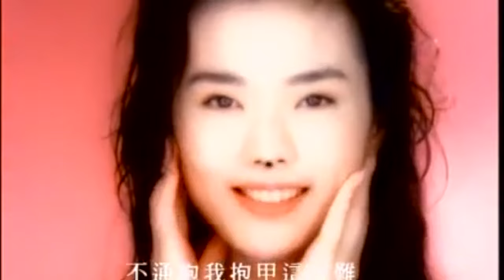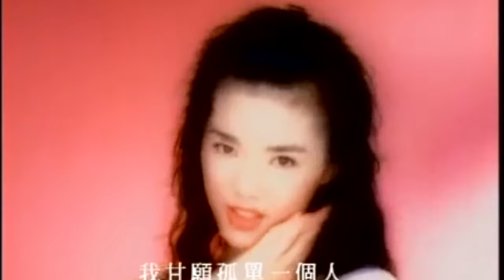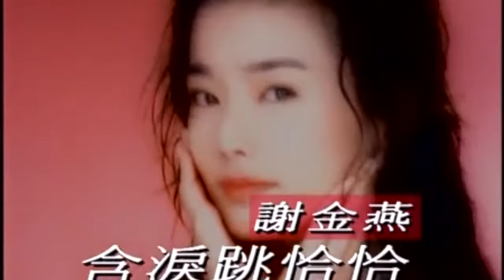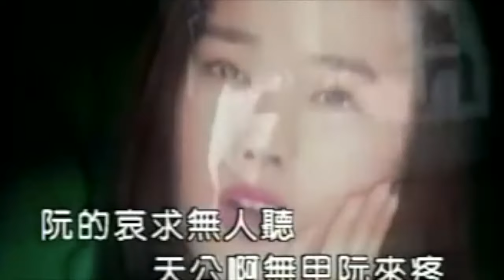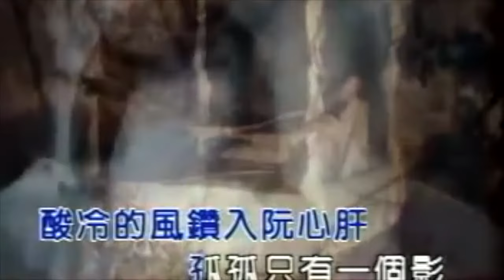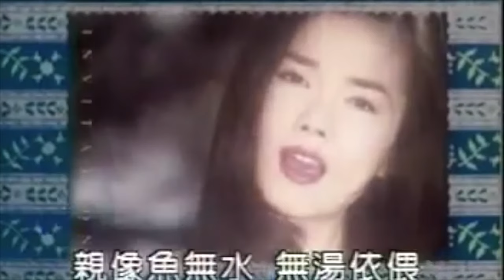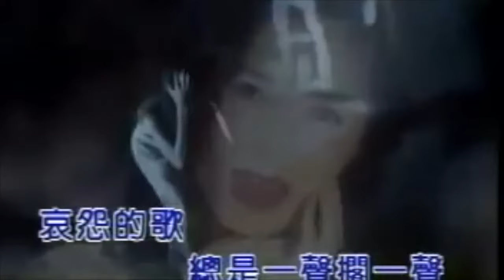謝金燕 專輯含淚跳恰恰 MV精選組合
專輯含淚跳恰恰

含淚跳恰恰

作詞：寬寬 作曲：李富興 編曲：黃文龍
想欲抱你抱甲緊緊緊 不通抱我抱甲這為難
甭問甘是有人有人乎我失戀 無愛無恨無怨嘆 雖然今嘛吐甲這淒慘 雖然腳步踏甲這呢亂
我嘛猶原不驚不驚人情冷暖 阮的雙手有你牽
惦在你的身邊驚乎人知影 是含著珠淚跳恰恰 偏偏我是一個一個袂醉的人 因為總有一天　啊最愛的人　換無情的人 啊夢　啊空　啊茫茫茫茫 輕輕鬆鬆　我甘願孤單一個人

失去你阮要按怎活

作詞：李秀真/何映達 作曲：何映達 編曲：陳玉立
酸冷的風鑽入阮心肝　孤孤只有一個影 阮的哀求無人聽　天公啊無甲阮來疼 只有斟一杯酒　思戀的酒 安慰著寂寞的靈魂 悲情目屎擦未乾　你無知阮心內孤單 啊　失去你　阮要按怎活 親像魚無水　無湯依偎 啊　失去你　忍受著思念的折磨 哀怨的歌　總是一聲擱一聲